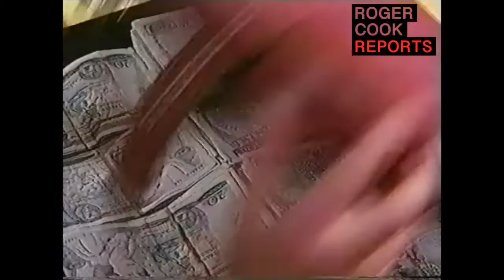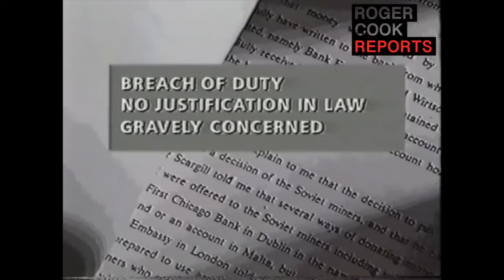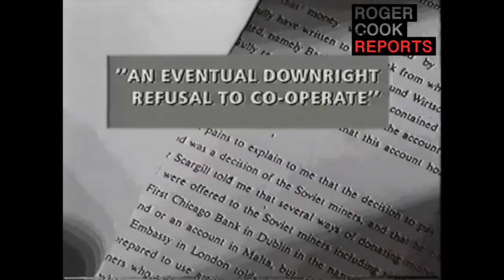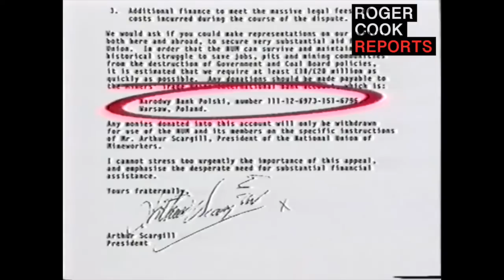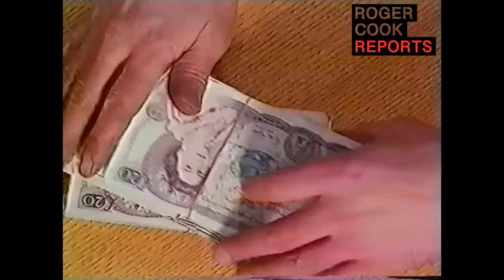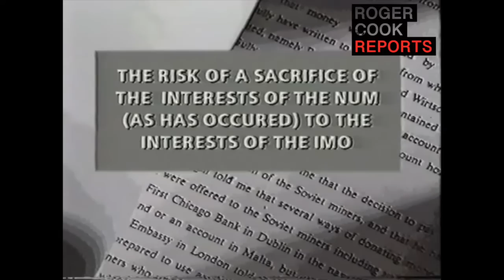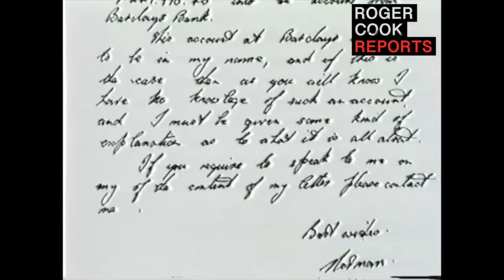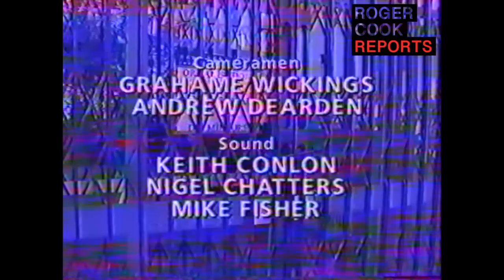The Cook Report - Where Did The Money Go/Arthur Scargill - Part 2 S04E03 (1990)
After the miners’ strike in 1984, there were accusations that Arthur Scargill had misappropriated National Union of Mineworkers funds and that money which should have gone to the striking miners had never reached them. The Cook Report investigated over two programmes. Witnesses said that, UK public donations aside, the funds had come from two sources – from Russian miners showing solidarity with their British brothers, and from the coffers of Colonel Gaddafi in Libya.

Shortly after the programme, and following Perestroika, many Official Russian documents previously classified as secret confirmed that what had been said in The Cook Report about donations from Russian miners was true. Monies intended for the NUM and the miners’ hardship fund had been secretly diverted instead to another, little known and totally separate outfit of which Arthur Scargill also happened to be president – the International Mineworkers Organisation in Paris.

As for the Libyan money, there was never any satisfactory explanation as to its final resting place. The NUM’s former chief executive, Roger Windsor, had alleged in the first programme that some of this money – delivered in cash and passed through an offshore bank account in the name of a deceased relative – had been used by Scargill to pay off the mortgage on his large new home. Scargill’s supporters argued that he didn’t have a mortgage, but an unsecured home loan – which in this context amounted to exactly the same thing.

A subsequent independent investigation was sharply critical of Scargill’s conduct during the strike. Following this, the NUM (President: A. Scargill) sued the IMO (President: A. Scargill) for the return of ￡1.4 million – finally settling out of court for around half that amount. By then, NUM membership had plummeted from over 400,000 to under 400. In 2012 it emerged in court cases between the union and its former president that a substantial proportion of members' subscriptions was being spent on expenses for Scargill, including unauthorised rent payments for a £1.5 million flat in London. The whole messy business was best summed up by the Daily Mirror– normally a staunchly left-wing newspaper – with which The Cook Report had shared information on the story: ‘Mr Scargill began the miners’ strike with a very large union and a very small house; he ended the strike with a very small union and a very large house’.